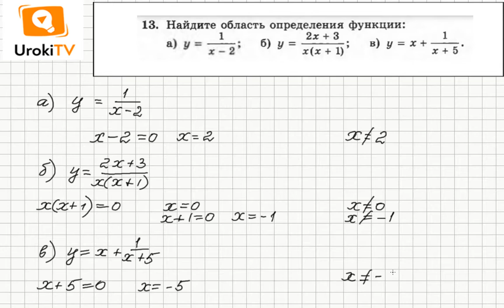Задание №13 – Гдз по алгебре 8 класс (Макарычев)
Область определения функции это все значения, которые может принимать переменная, при которых значение функции можно определить. Значения переменной, при которых невозможно вычислить значение функции, - например, знаменатель дроби обращается в 0, - являются недопустимыми.